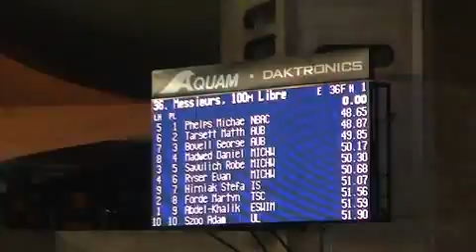Men 100 Meters Freestyle final A Quebec Cup Grand Prix